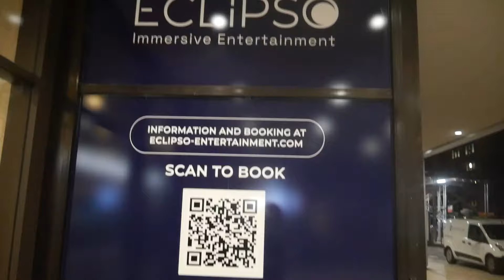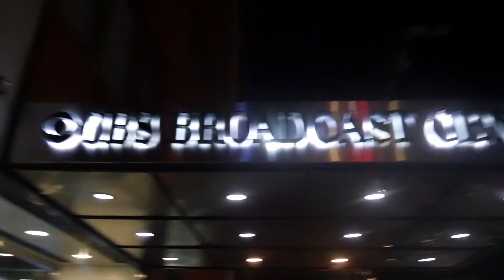Tv Channel Employees Telling Ely Not To Record In Public!